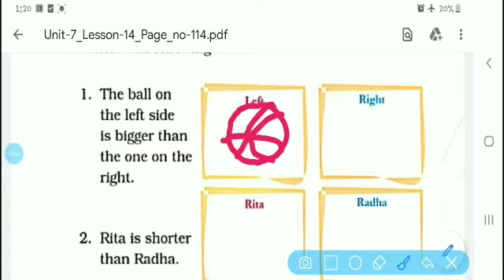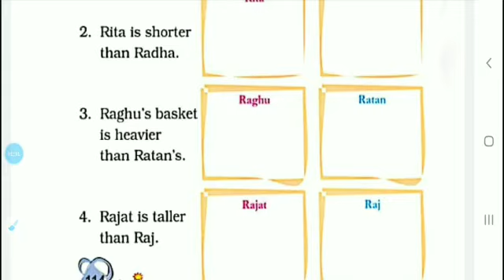Class 2, English UNIT-7 Lesson-14 Topic-Make It Shorter(Story)Page_no-114 (25/09/20) S.Lata,RSMPS